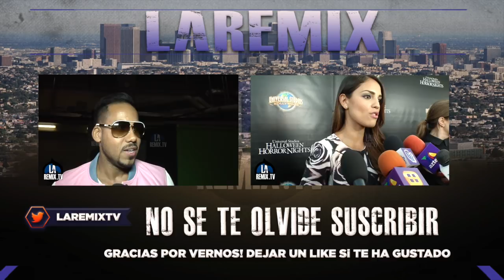Entrevista a Chiquis Rivera le manda un mensaje a Esteban Loaiza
Entrevista a Chiquis Rivera le manda un mensaje a Esteban Loaiza en su lanzamiento del álbum "Entre Botellas"

Chiquis celebra el esperado lanzamiento de su segundo álbum  "Entre Botellas", el viernes 16 de marzo